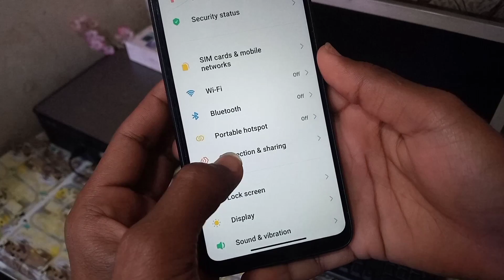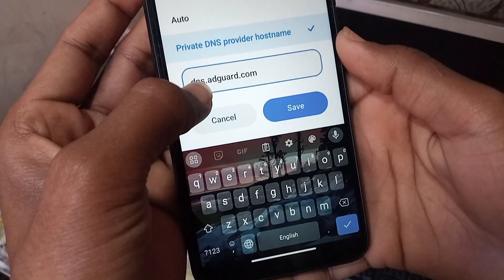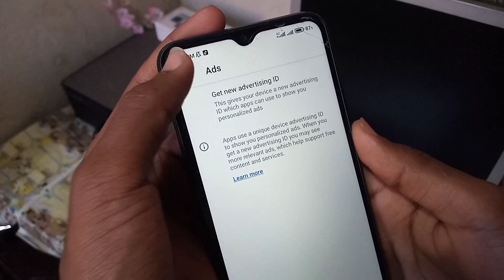how to stop ads on android phone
How To Remove Ads On Mobile?